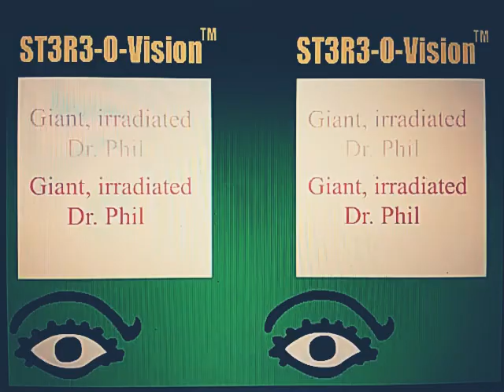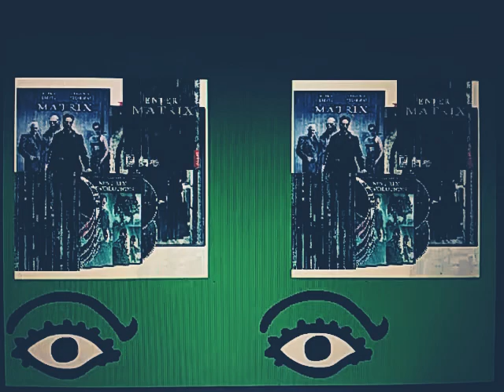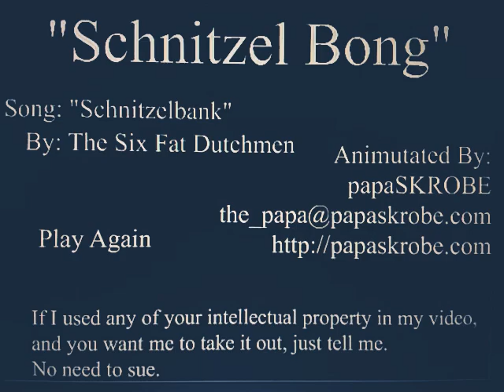Schnitzel Bong (Animutation)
Animutated by papaSKROBE